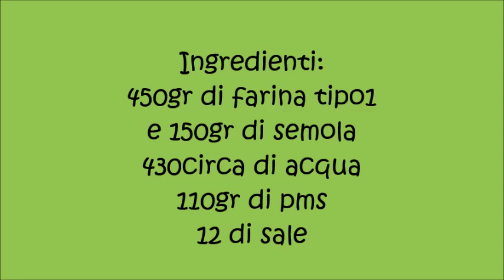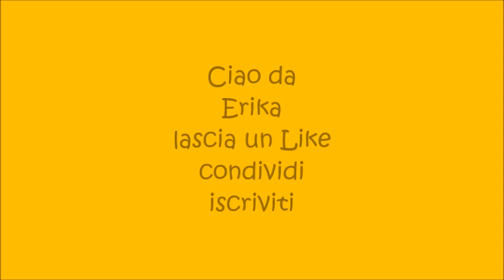Filone casereccio di Erika